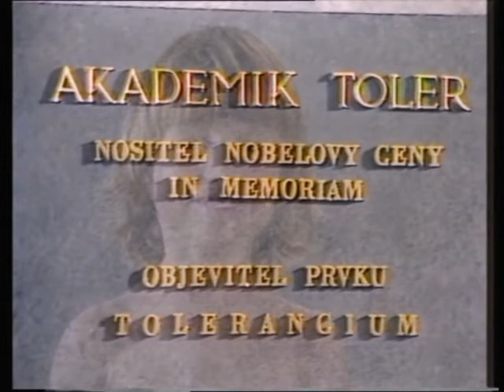Chemikál (původní nepoškozené video - vcelku - asi VHS rip)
Krátkometrážní / Komedie
Československo, 1986, 27 min
Režie: Tomáš Vorel st.
Scénář: Tomáš Vorel st.
Kamera: Martin Duba
Hudba: Jaroslav Vaculík, David Noll, Jiří Podzimek
Hrají: Jana Kušiaková, Milan Šteindler, David Vávra, Lumír Tuček, Vlastimil Zavřel, Tomáš Hanák, Miroslav Maruška

Šílený a nadčasový chemik dr. Toler (Milan Šteindler) se pokouší o výrobu zlata za pomocí Rtuti (Jana Kušiaková), toužící po „sloučení“ s jiným prvkem. Jedná se o další pestrý film divadla SKLEP. (Bakllazaan)